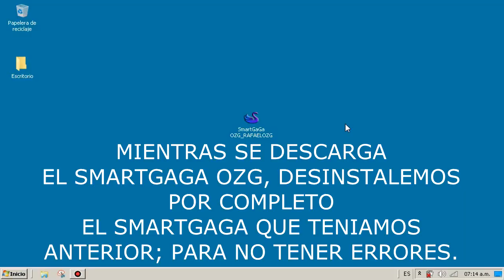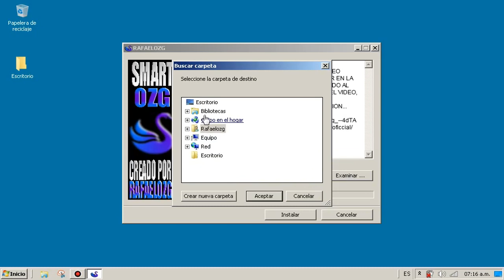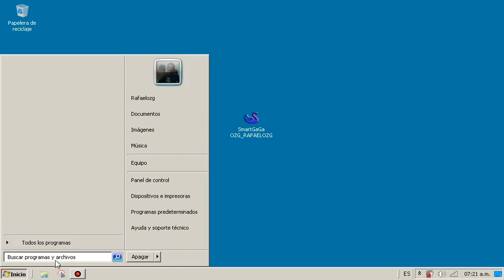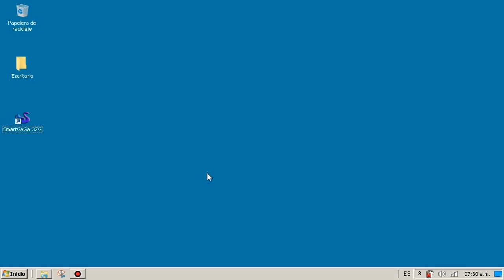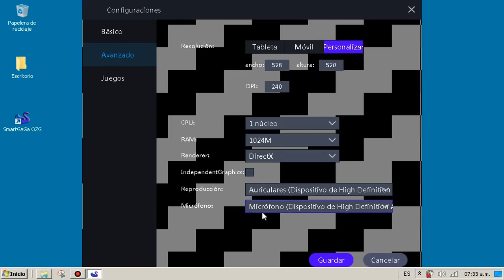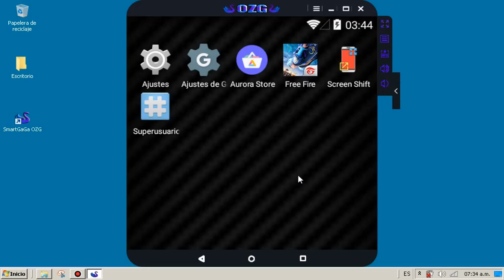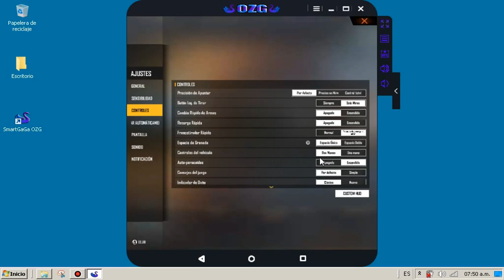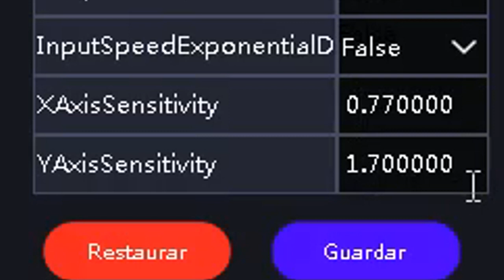NUEVO SMARTGAGA [SMARTGAGA OZG] - [SMART OZG] PARA PC DE BAJOS RECURSOS (PARA TODAS LAS CUENTAS)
Requisitos de mi pc:
▬ Procesador: Intel(R) Celeron(R) CPU 847 @1.10 Ghz 1.10 Ghz (2 CPUs)
▬ Memoria RAM: 2,00 Gb (1,83 utilizable)
▬ Tipo de Sistema: Sistema Operativo 64 bits
▬ Sistema Operativo: Windows 7 Minios V2

TAGS
nuevo smartgaga 3.1 con free fire actualizado,
nuevo smartgaga garena com free fire actualizado,
nuevo smart gaga 1.1 con sensibilidad,
nuevo smartgaga 9.0 ultra lite ✅ emulador para pc de gama baja sin lag 2021 free fire,
nuevo smartgaga green para pc,
nuevo smartgaga 3.1 emulador para pc de bajos recursos,
nuevo smartgaga lite para pc de bajos recursos ✅ configuración perfecta smart gaga lite,
nuevo smartgaga ultra lite anongaga 4.1 contador fps bluestacks,
nuevo smartgaga 3.1 super liviano ✅ configuración perfecta smart gaga 3.1 con free fire actualizado,
smartgaga 3.1 nuevo,
nuevo smartgaga 7.1.2 pro optimizada para jugar free fire sin lag a 60 fps en pc de bajos recursos ✅,
la mejor version de smart gaga para jugar free fire,
la mejor version de smart gaga para free fire para pc de bajos recursos,
la mejor version de smart gaga para jugar free fire sin lag,
la mejor version de smart gaga para free fire,
la mejor version de smart gaga sin lag,
la mejor version de smart gaga sin suspender,
la mejor version de smart gaga para dar todo rojo,
la mejor version de smart gaga para free fire 2021,
la mejor version de smart gaga sin bugs,
la mejor version de smart gaga para dar headshot,
la mejor version de smart gaga sin errores,
la mejor version de smart gaga para levantar mira,
la mejor version de smart gaga sin lag 2021,
la mejor version de smart gaga para jugar free fire sin lag 2021,
la mejor version de smart gaga para levantar mira 2021,
la mejor version de smart gaga sin aceleracion,
la mejor version de smartgaga 3.1,
la mejor version de smartgaga 4.0